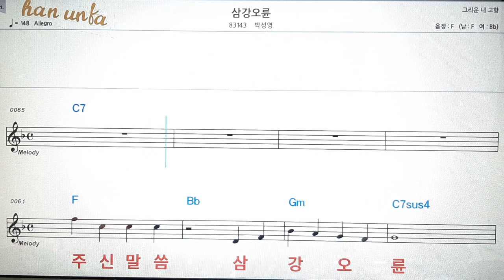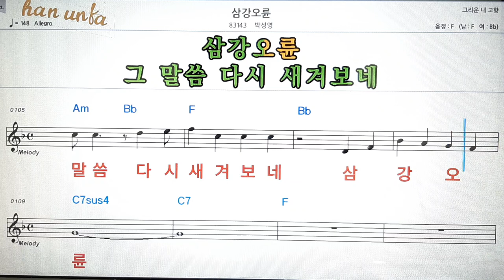삼강오륜/박성영👍노래 반주, 코드 악보,가라오케💋노래 반주*💕Karaoke*Sheet Music*Chord*MR